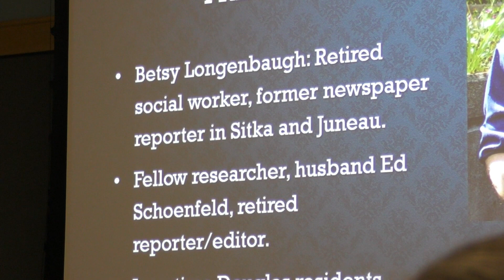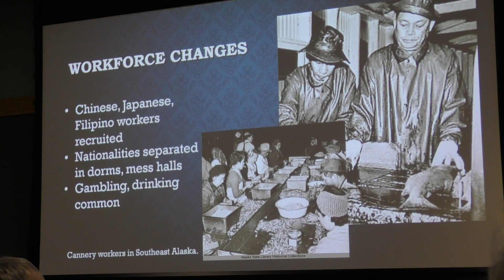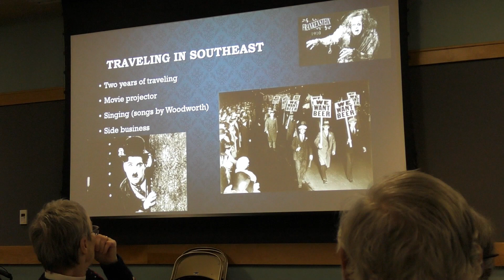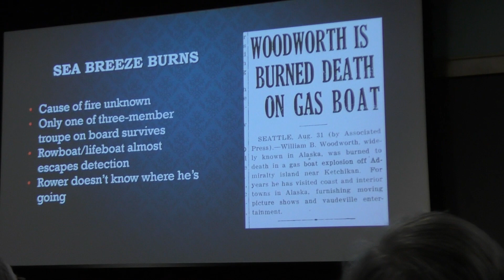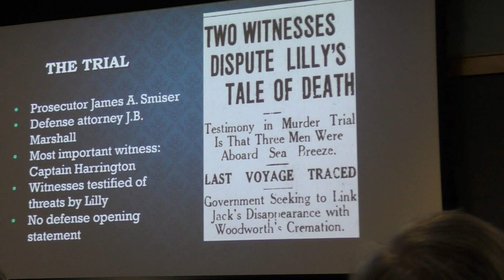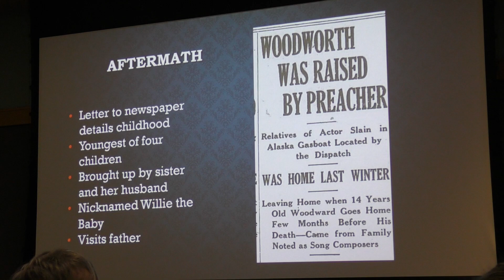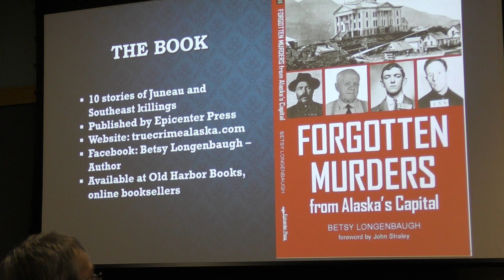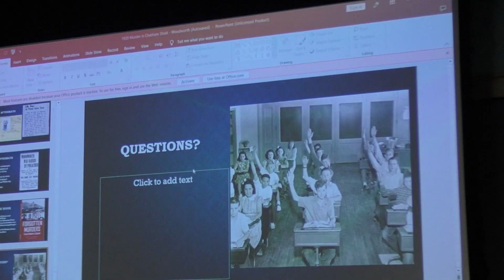Murder In Alaska! 1-19-2023